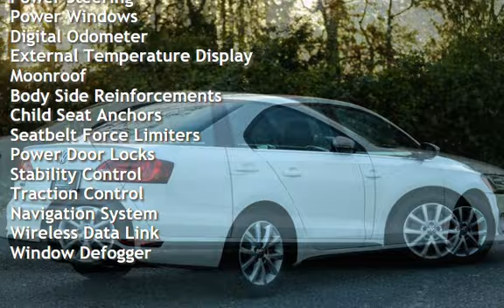2013 Volkswagen Jetta GLI Autobahn PZEV for sale in NEPTUNE CITY, NJ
MICHAEL’S MOTORCARS proudly offers this 2013 VOLKSWAGEN JETTA GLI AUTOBAHN PZEV with only 74K Miles!

This vehicle features a CERTIFIED ONE OWNER, ACCIDENT FREE CLEAN CARFAX Report!

Key Factory Options include: NAVIGATION - REAR VIEW BACKUP CAMERA - Keyless Push to Start Ignition - Sunroof - Heated Leather Seats - Paddle Shifters - Usb &amp; Auxiliary Input - 120 Watt Power Outlets - Bluetooth Connectivity - Sirius Xm Radio!